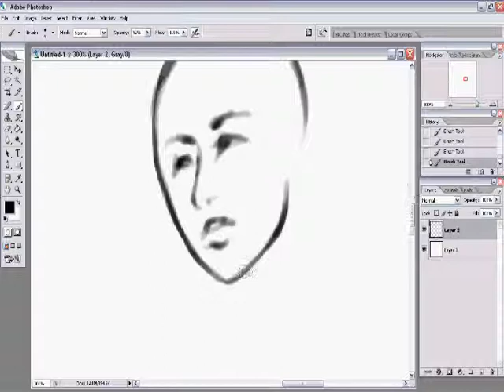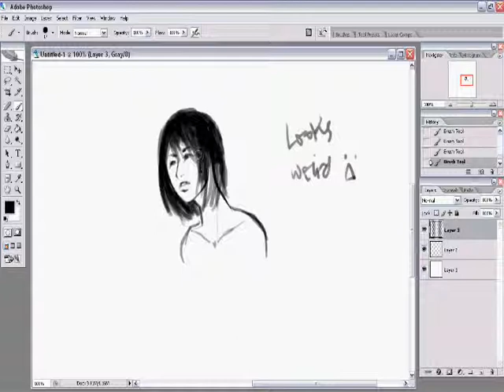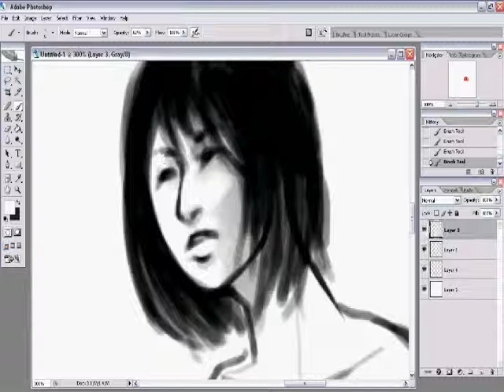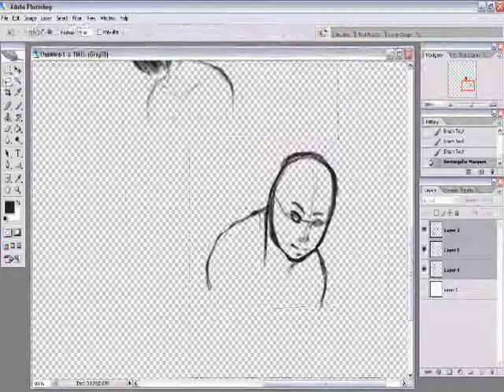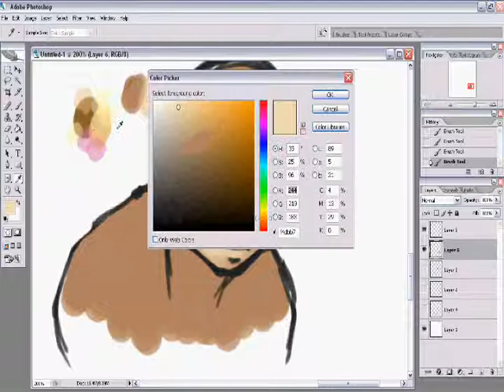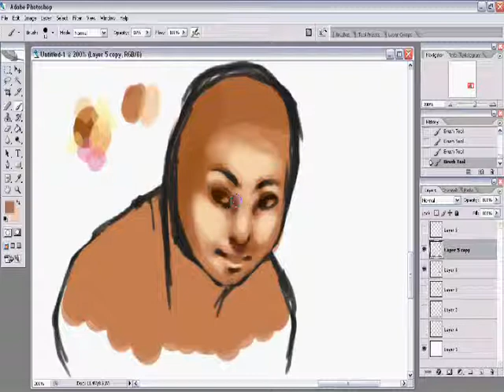Two Sketches.... Meh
Just testing out a new screen capture program! Two little sketches... That ultimately failed = _ = // Deviantart User : ToxicOxygen // Song : Building Steam With A Grain Of Salt - By: DJ Shadow